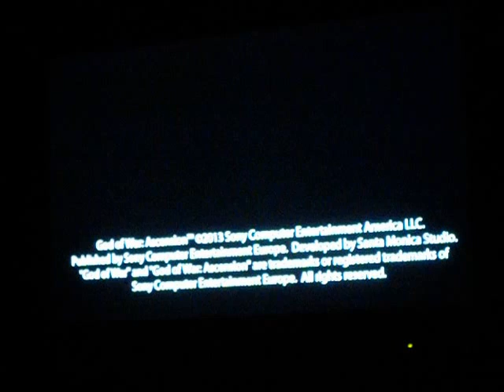God of War Ascension Demo ITA Single Player 1of4 part